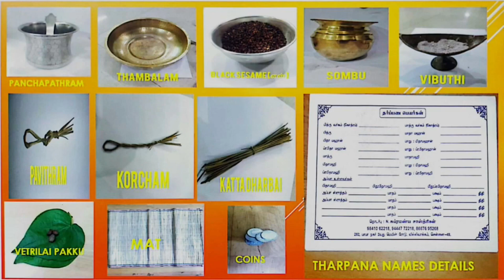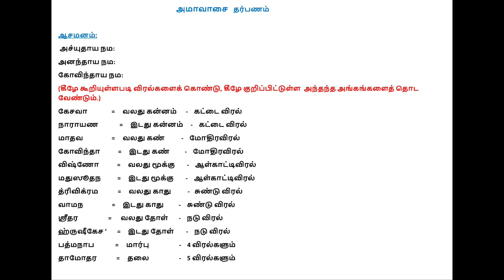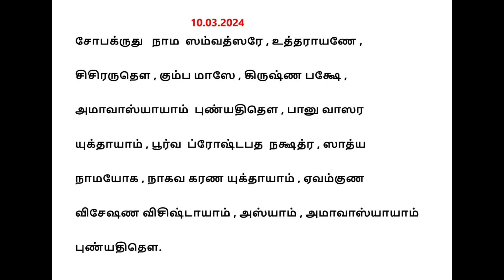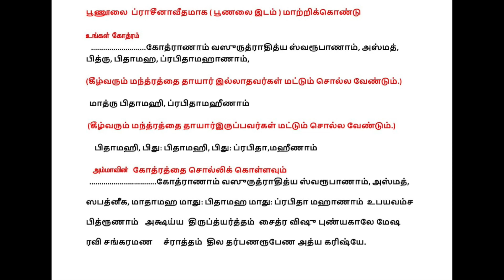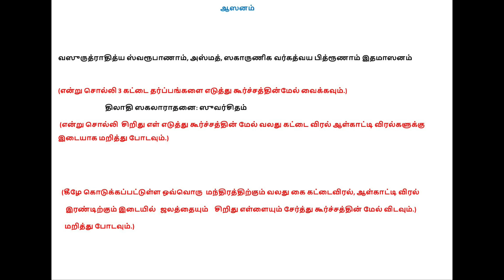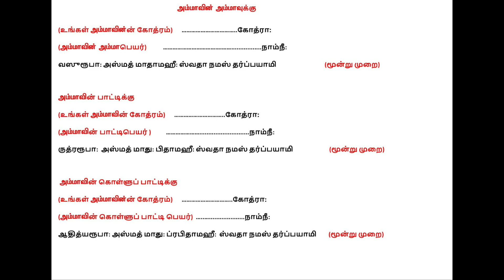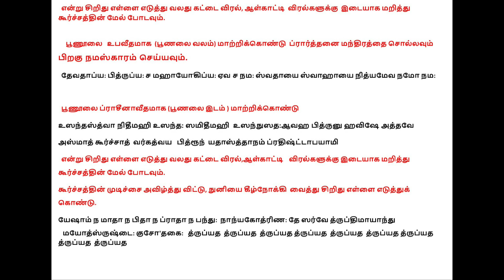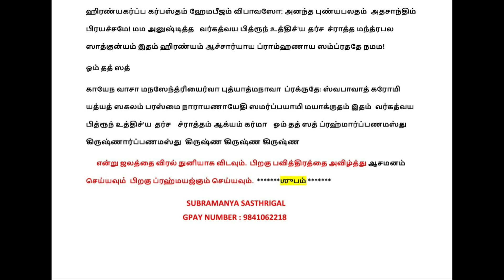RIG VEDHAM AMAVASYA THARPANAM 10.03.2024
In This Channel Sandhyavadhanam , Samidhadhanam , Bramayagnyam , Shashranamam , Tharpanam , and Any ideas u want to put in this channel tell in comment i will try to post that videos.

THANKS FOR WATCHING THIS VIDEO.In This Channel Sandhyavadhanam , Samidhadhanam , Bramayagnyam , Shashranamam , Tharpanam , and Any ideas u want to put in this channel tell in comment i will try to post that videos.